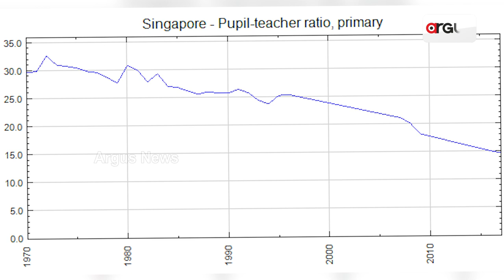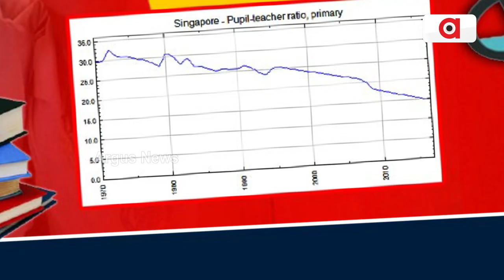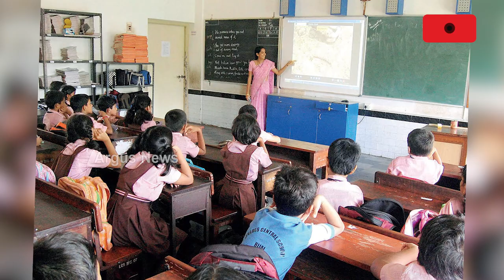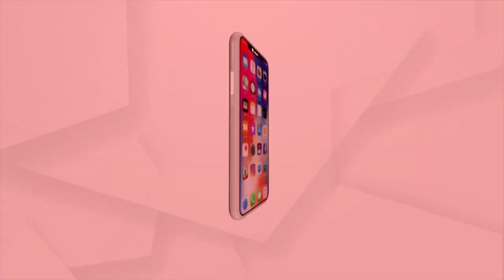Indian Education System In Upward Direction